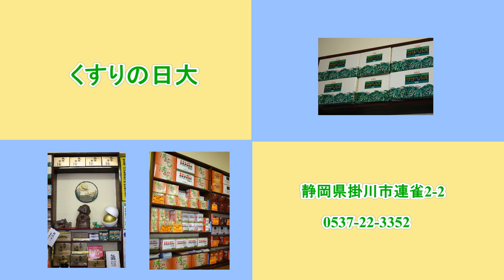くすりの日大 掛川の「いらっしゃいませ」がいっぱい！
掛川市内のお店屋さんの紹介。お店屋さんの「いらっしゃいませ」の動画を集めています！

掛川市地域SNS「e-じゃん掛川」にて、詳細を紹介しています。コメント欄による交流もありますので、ぜひのぞいてみてください。ht­­tp://